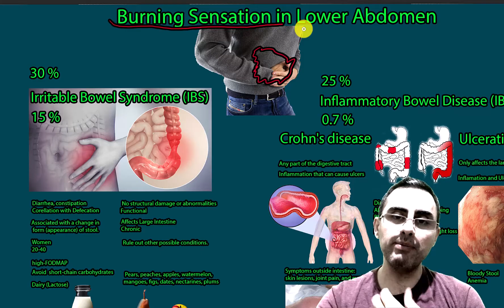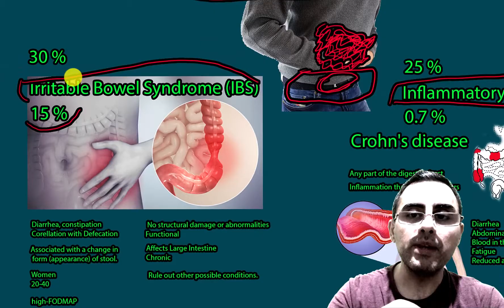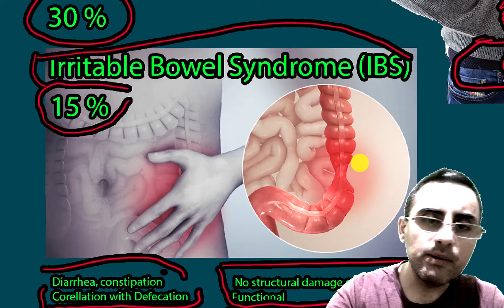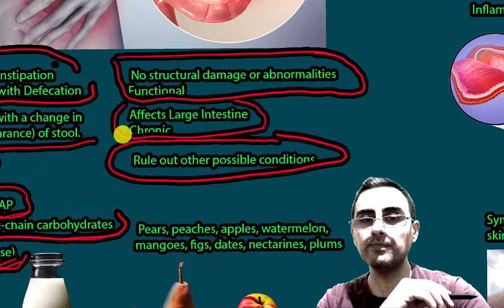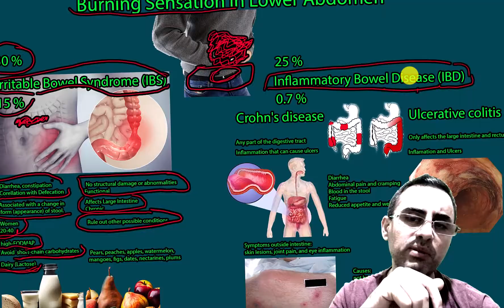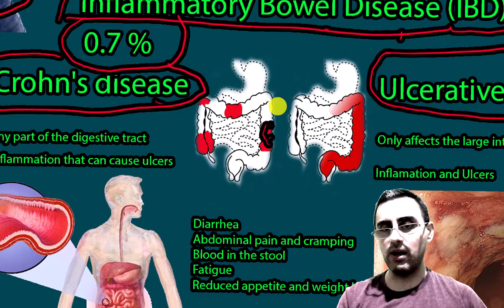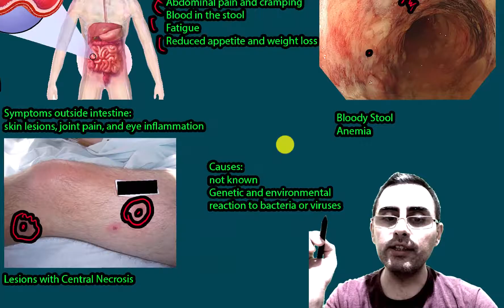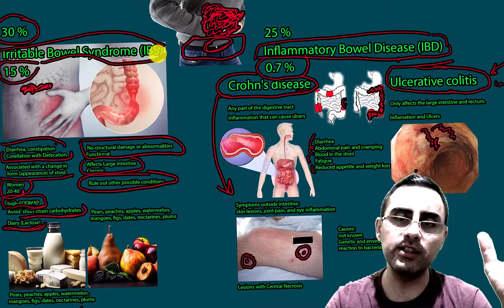The Burn in the Belly: Exploring Lower Abdominal Pain, gut burning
Irritable Bowel Syndrome (IBS): It's characterized by chronic abdominal pain, changes in bowel movements, bloating, and excessive gas. The pain is often relieved by defecation, and the condition isn't associated with any visible signs of damage in the digestive tract. Avoidance of high-FODMAP foods may help manage IBS symptoms.

Inflammatory Bowel Disease (IBD): This refers to chronic inflammatory conditions like Crohn's disease and ulcerative colitis. While Crohn's can affect any part of the digestive tract and cause deep tissue inflammation, ulcerative colitis is limited to the colon and rectum, causing continuous inflammation of the innermost lining.

Symptoms of IBD: Common symptoms include diarrhea, abdominal pain, and weight loss. However, each type of IBD can present unique symptoms such as skin lesions, joint pain, and eye inflammation for Crohn's disease, and bloody diarrhea for ulcerative colitis.

Causes of IBD: Exact causes are unknown, but it is likely due to a combination of genetic susceptibility, an abnormal immune response triggered by a virus or bacterium, and environmental factors.

Management of IBD: Treatment generally involves a combination of medications, dietary changes, and sometimes surgery. Lifestyle modifications, including regular exercise, adequate hydration, and quitting smoking, also play a significant role.
What are the most common symptoms of IBS?
How is the pain associated with IBS typically relieved?
What are some examples of high-FODMAP foods?
What are the two main types of Inflammatory Bowel Disease (IBD)?
What differentiates Crohn's disease from ulcerative colitis in terms of inflammation?
How do patients with IBD typically describe their symptoms?
What are believed to be the main causes of IBD?

By Nadia M Mustafa, Mark Lavizzo. - Sweet&#039;s syndrome in a patient with Crohn&#039;s disease: a case report.